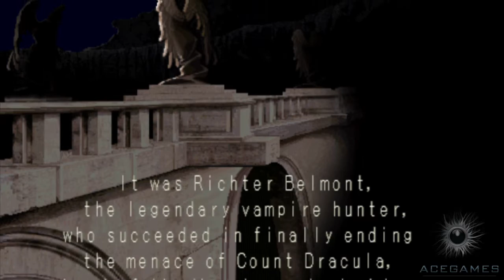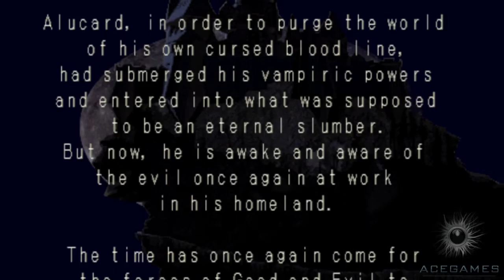The Good Ol' Days - Castlevania ft 1lonelytie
Miss Tie may have finally found true love, but then death got in the way.

Start your Youtube Career at the Acegames Academy!

Apply to be a Director for AGTV!